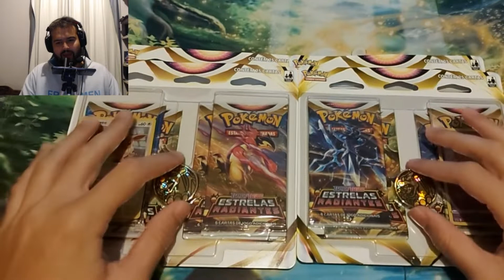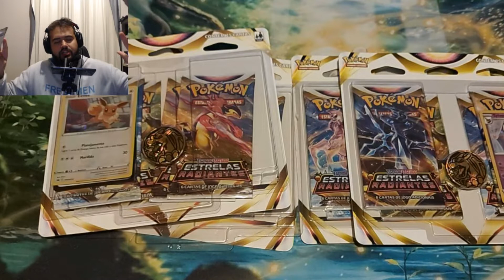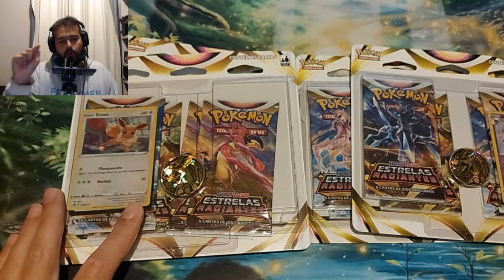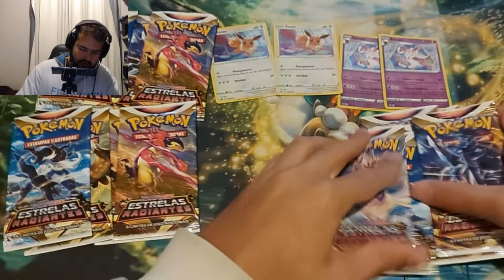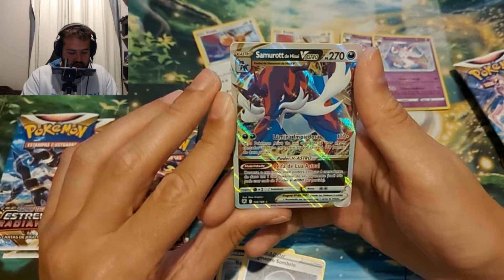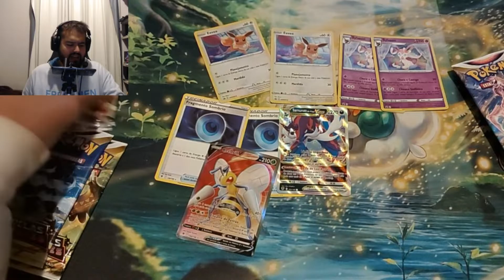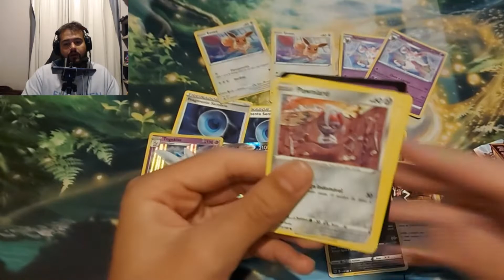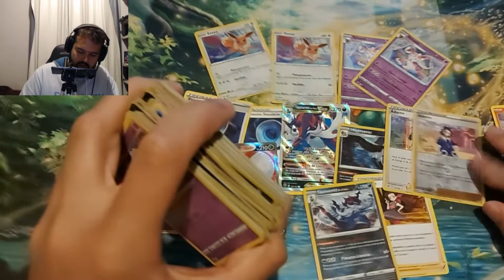QUAD PACK - ESTRELAS RADIANTES